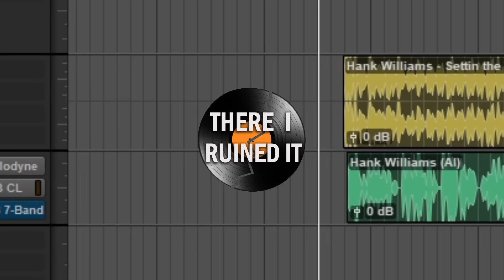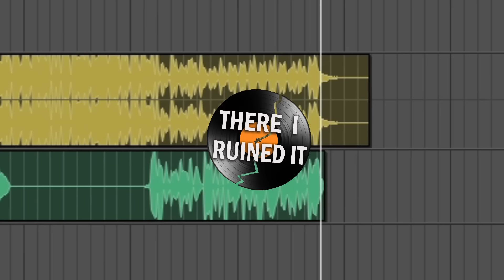Hank Williams sings Straight Outta Compton (AI)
AI voice model courtesy of @therealmockingbird / singing by me